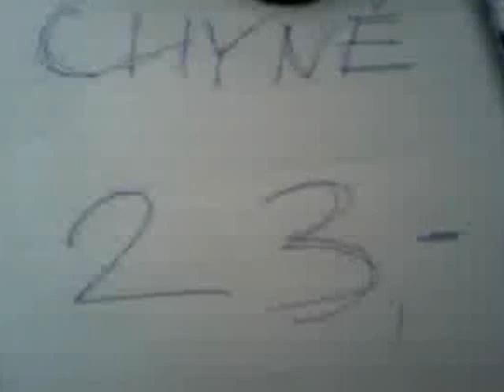Preparation of Photovoltaic Beer Party (2012-06-09 - 11am)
Příprava na party: Solární Pípa TečkyCZ

We have managed to pump and cool 100 beers from keg using photovoltaic energy while still having enough power to rock music from little speakers till dark night...